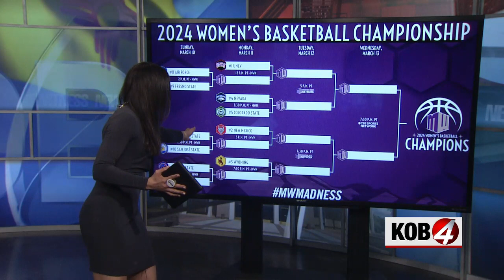Lobos claim Mountain West newcomer, defensive player, coach of the year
With the Mountain West Conference Tournament underway this week, New Mexico women’s basketball made a hefty Lobo imprint on the postseason awards. Story